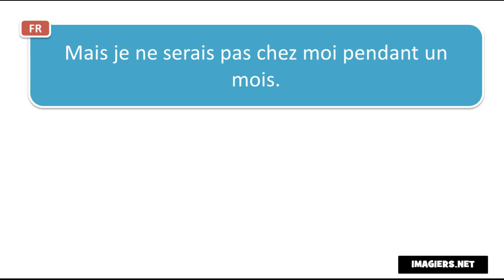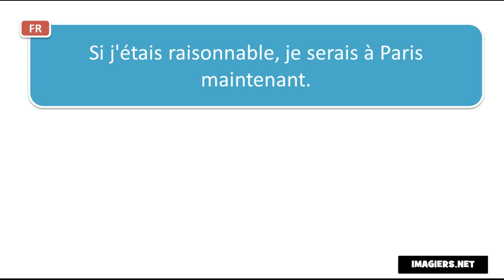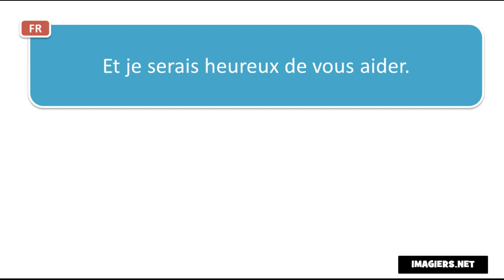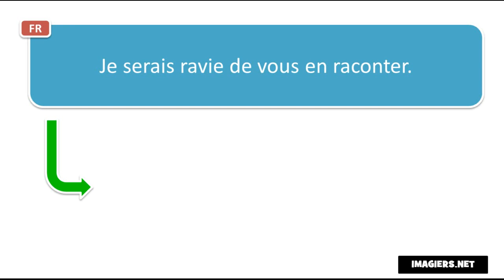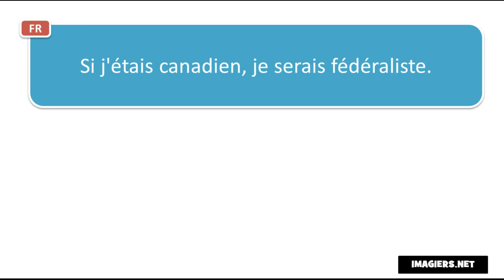Estudar francês # Contexte Je serais